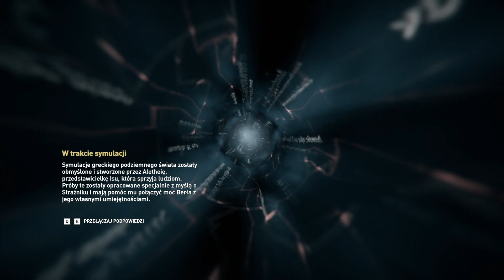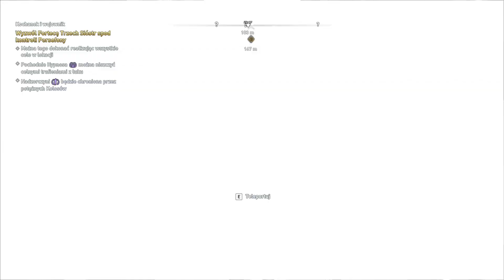Assassin's Creed Odyssey The Fate of Atlantis PL | Elizjum [#65]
W drugim dodatku DLC, zatytułowanym Los Atlantydy, zanurzysz się w legendarny świat greckiej mitologii, aby odkryć prawdziwe moce swojej postaci i ujawnić tajemnice Pierwszej Cywilizacji.

👉Inne nazwy serii:
●  Zagrajmy w Assassins Creed Odyssey gra

●  Assassins Creed Odyssey gra zagrajmy w

●  Lets play Assassins Creed Odyssey gra

●  Assassins Creed Odyssey gra lets play

●  Assassins Creed Odyssey gra gameplay PL

●  Assassins Creed Odyssey gra polski gameplay

●  Assassins Creed Odyssey gra po polsku

●  Assassins Creed Odyssey gra PL